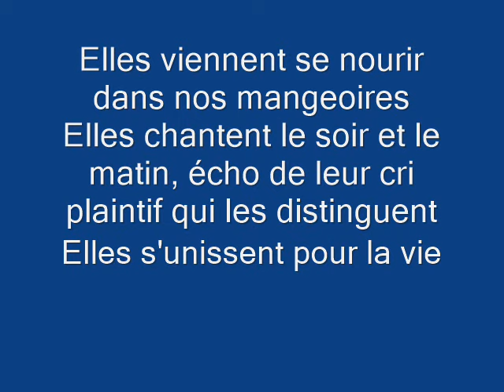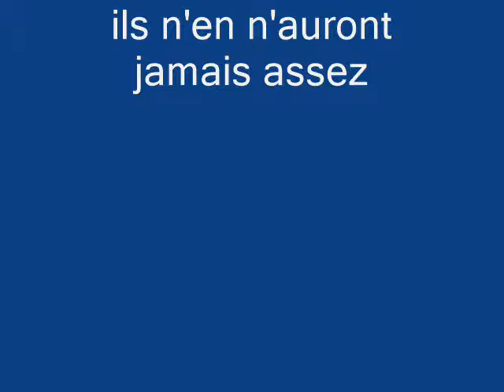La tourterelle triste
Projet personnel